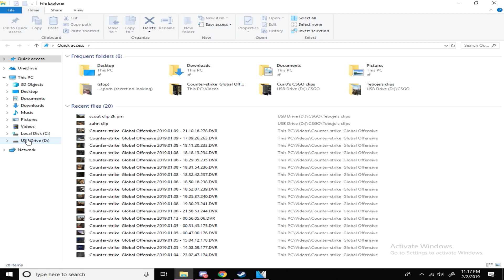3.2% Power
eat my ass if curi0 is a good editor. youre not going to eat my ass, therefore he is not.